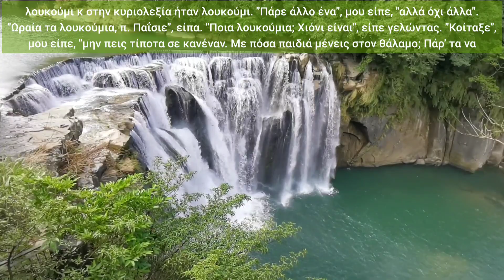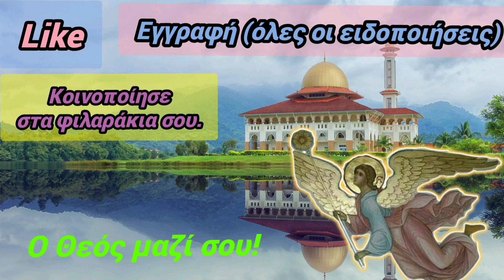🎀Ο Άγιος ΠΑΪΣΙΟΣ και το ΛΟΥΚΟΎΜΙ! ΤΡΟΜΕΡΟ, ΑΚΟΥΣΤΕ ΤΟ!!🎀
🎀 Ο Άγιος Παΐσιος και το λουκούμι!! Υπέροχη και, εννοείται, αληθινή ιστορία με πρωταγωνιστή τον μεγάλο μας Άγιο!! 🎀